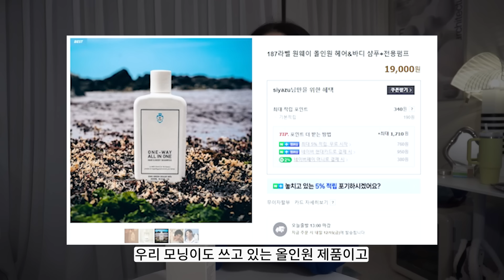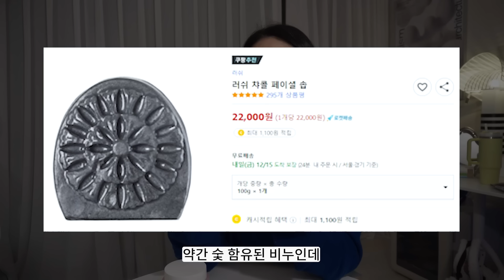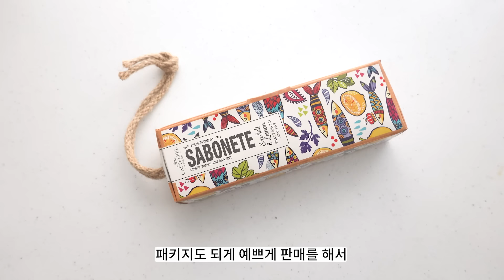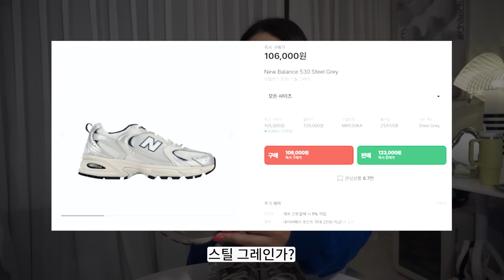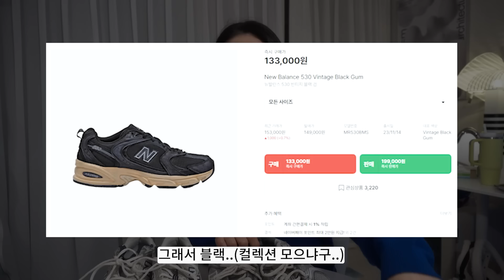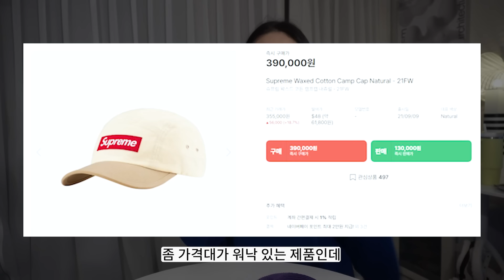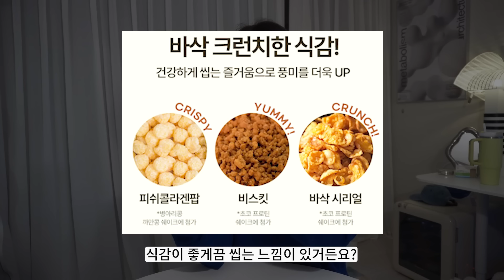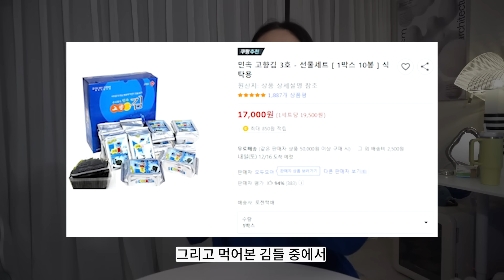광고❌ 내돈내산 올해 잘쓴템 | 연말어워즈 이건 무조건 소장각 | 찐으로 애정하는 성공템 추천!! | 슈프림 바닐라코 러쉬 다이어트쉐이크 뉴발란스 187라벨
벌써 23년 다 지나가는거.. 진짜에요!?
허리 고치고 왔더니만 반년이 지났네. 하..

정말이지 너무 빨리 가버린 거 같은데
그와중에 참 많이도 찾고 사고 했더라구요 크크
그래서 골라본 올해 찐으로 잘쓴템!!

제 영상 보면서 캡쳐한다는 자랑이들이
너무 많아서 진짜 뿌듯하답니다~~~
쇼핑은 역시 자부와 함께 해야쥬!!

내돈내산 n번째 구매한 찐 애정템들만 모았으니까
텅장조심하시고 재미나게 봐주세요!

아차~ 이번에도 대박 할인 몰고 왔죠??
어워즈 기념으로 187 라벨에서 자랑이들을 위해
엄청난 할인을 해주신다네요!!
(감쟈합니다 꾸벅)

아래 링크 타고 가서 모두모두 득템하기루~
제품 좋은건 너무 많이 소개해서.. 입..아포..

입고있는 니트는욤
주느세콰 앙상블 *품절이네요 흑흑

💚 EVENT 💚
187 라벨 올인원 제품은 단돈 990원에!!
모닝이가 엄청 잘 쓰고 있는 제품이에요
(자부 업로드 타이밍 칭찬해~~)

기간: 23.12.15(금)–23.12.22(금) 7일간

방법: 공홈 회원가입하면 할인된 가격으로
완전 득템할 수 있어요! 나도.. 간다...

✨정보요정✨

00:00 인트로

00:50 187라벨 올인원

04:36 바닐라코 클렌징밤

05:50 러쉬 클렌징비누

07:19 카스텔벨 정어리비누

09:29 뉴발란스 530 스틸그레이

11:13 슈프림 볼캡

14:28 호텔세리토스
악.. 품절이네... 흑흑

15:20 코이 크림

17:02 제이에스티나 귀걸이

19:40 칼로비스 카카오잇팅

20:40 페이퍼백 마이너스 쉐이크

22:25 고향김